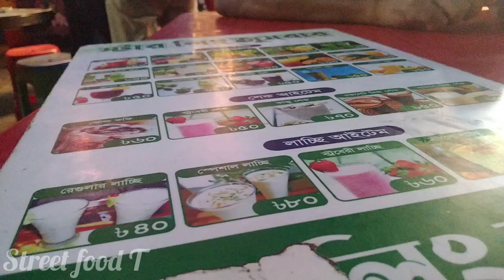মাত্র ১৫০ টাকায় চিকেন চাপ লুচি লাচ্ছি ফ্রেঞ্চ ফ্রাই 😱🤔ফুড কোর্ট স্টার কিং জুসবার | South Banasree